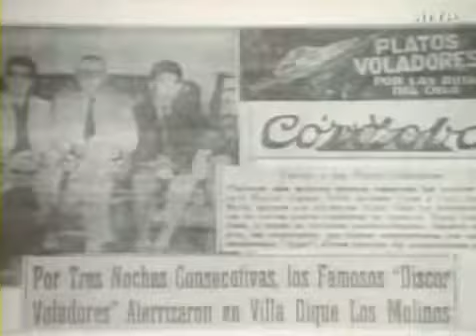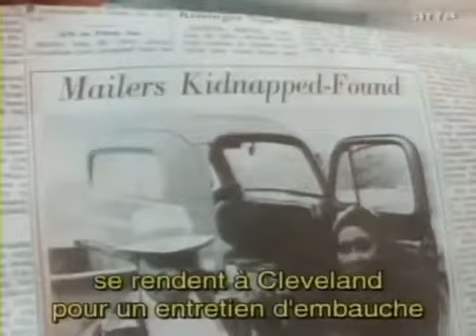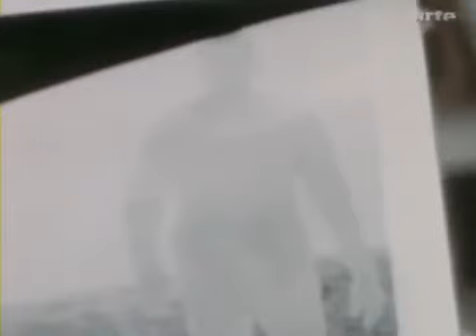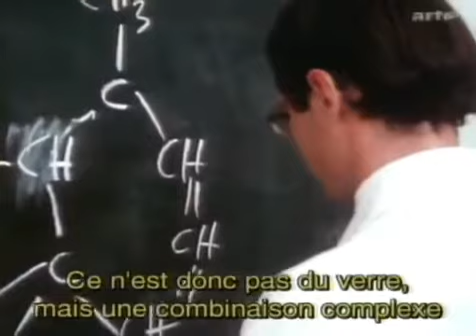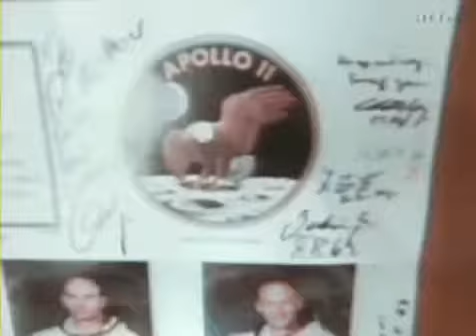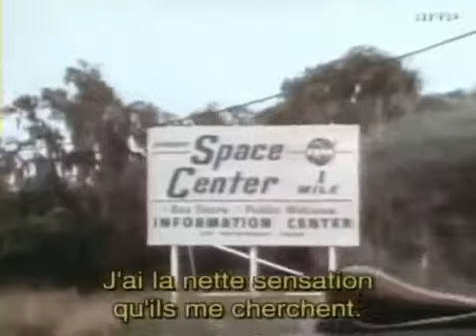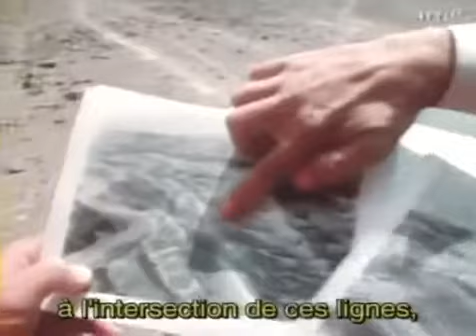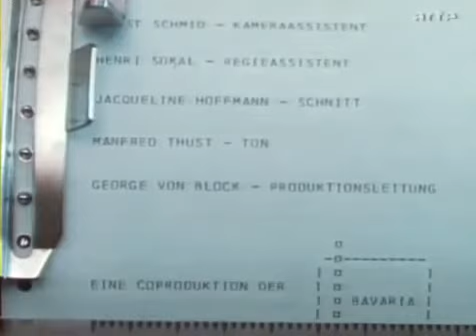Le Documentaire de Will ROCZINSKI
Divulgation une enquête entre fiction et réalité accompagnée de Will ROCZINSKI sur le continent américain.
Il s'agit là d'un scénario de Erler RAINER.
Témoignages, découvertes d’artefacts et personnalités initiés au secret, découvrez la quête de vérité de W.ROCZINSKI.

Will ROCZINSKI était un  photographe et reporter pour la radio et la TV ainsi que collaborateur d'Aktuelles Forum.
Décédé à l'age de 42ans sur les routes du sud de Los Angeles, ce documentaire contient les dernières images de sa vie.

Diffusion Arte mars 2005.
Réalisation : Rainer Erler
Scénario : Rainer Erler
Production : Rainer Erler